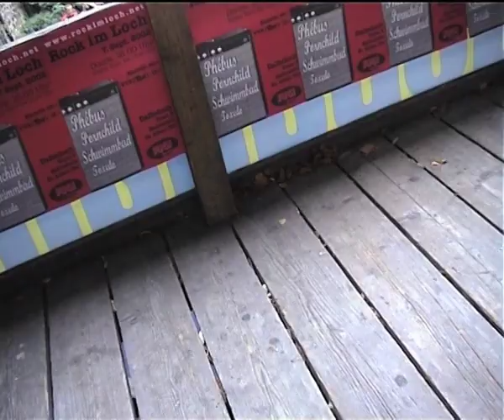LAUFENTAL ROCK'N'ROLL PART I